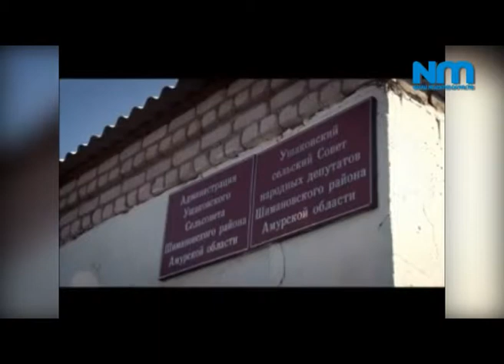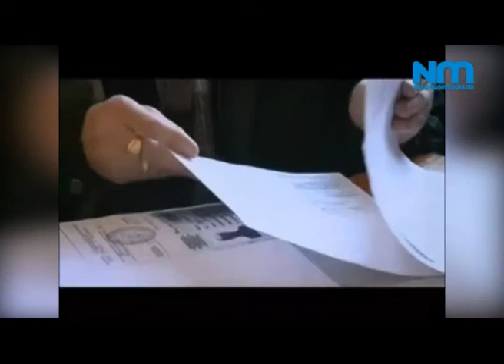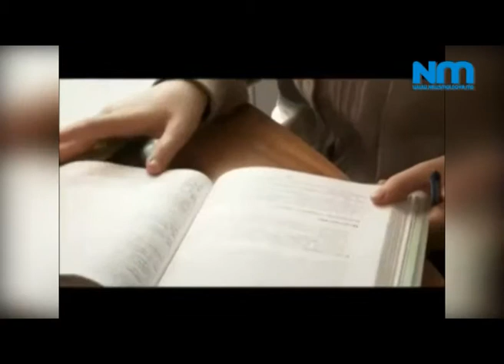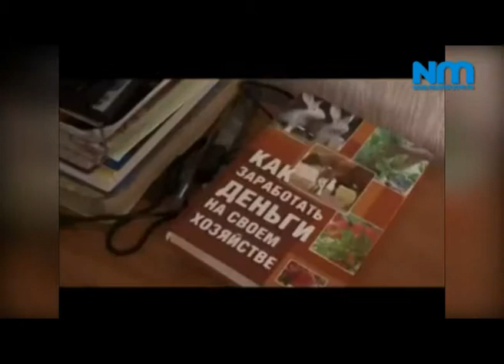Амурская область А за рекой Китай! 2